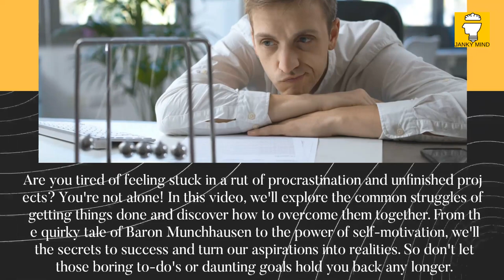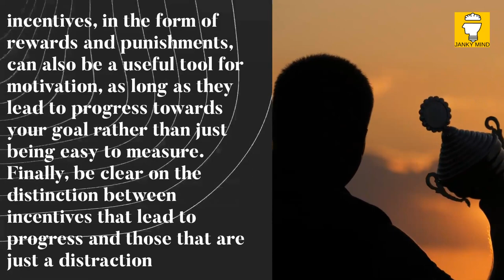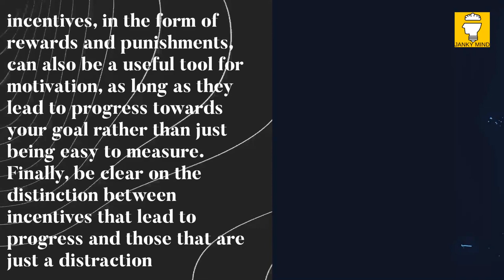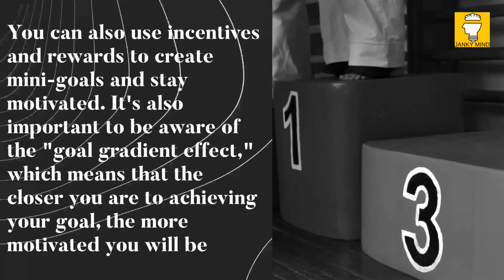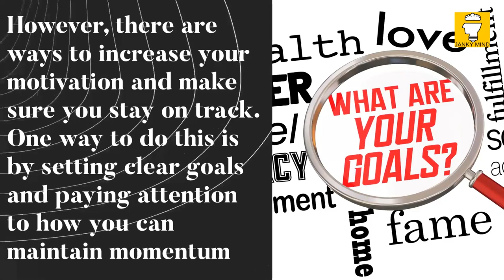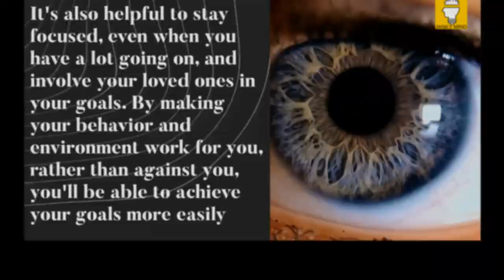Get It Done by Ayelet Fishbach - Surprising Lessons from the Science of Motivation | Core Ideas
This is summary of the book Get It Done by Ayelet Fishbach - Surprising Lessons from the Science of Motivation.
Unlock the secrets to getting things done with our new video! Are you tired of being a procrastinator? Do you struggle with seeing projects through to completion? This video is here to help. We'll explore the art of achieving results and provide you with strategies to improve your productivity and motivation. We'll be sharing our own struggles with procrastination and offering tips to overcome it. From setting clear, exciting goals to having fun with the process, we've got you covered. Join us on a journey to reach the finish line and master the art of getting things done.
Discover the art of achieving results. Are you someone who struggles with procrastination and completing projects? You're not alone. The speaker of this video shares their own struggles with being a "master procrastinator" and not completing projects. The video aims to explore ways to improve productivity and motivation.
The video uses the story of Baron Munchhausen, who pulled himself out of a bog using his own ponytail, to illustrate the importance of self-motivation.
The first key idea discussed is setting clear, exciting goals and having fun with the process. The speaker emphasizes the importance of framing goals as the end goal, rather than a means to an end, and keeping them abstract but not too vague. They also advise to focus on goals that are "do" rather than "don't" goals.
The video also talks about the importance of quantifying and setting challenging but achievable targets and not being overly optimistic, and setting goals in terms of how much and how soon.Don't forget to like and subscribe for more content like this!